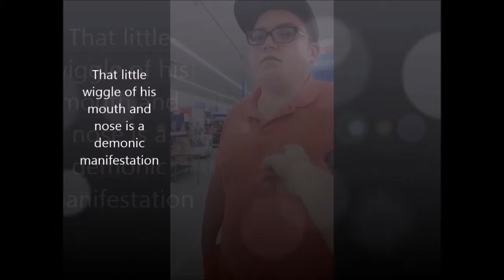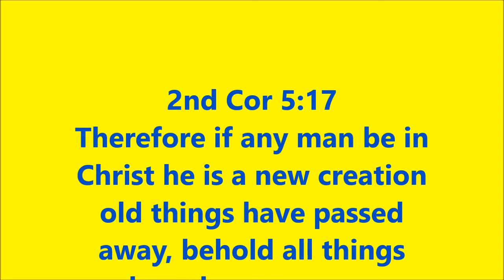God touch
As a Spirit sealed in Jesus you can do the impossible.
Watch as I release Holy Spirit to flick his heart in a tangible way.